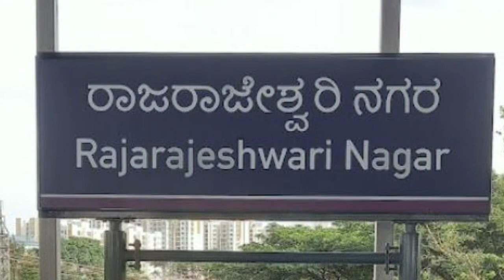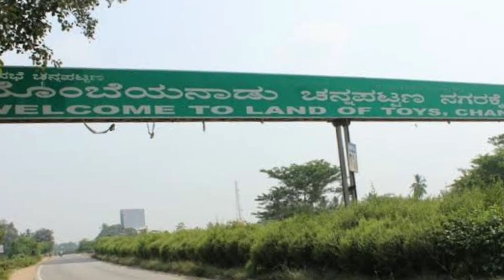ಕರ್ನಾಟಕ ವಿಧಾನಸಭೆ ಚುನಾವಣೆಯಲ್ಲಿ ಕನ್ನಡ ಚಲನಚಿತ್ರೋದ್ಯಮ | Karnataka Assembly Election 2023 |Kannadaactress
ಕರ್ನಾಟಕ ವಿಧಾನಸಭೆ ಚುನಾವಣೆಯಲ್ಲಿ ಚಿತ್ರರಂಗದವರಿಗೆ ನಿರಾಸೆ|Karnataka Assembly Election 2023|Kannadaactress

Keep Supporting ❤️🙏

Music Credits ❤️❤️